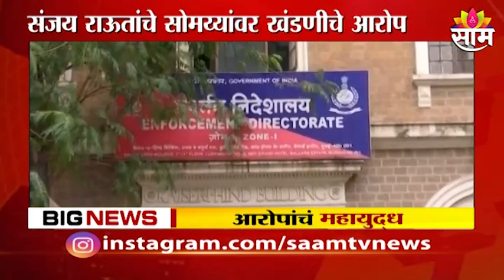Somaiya vs Sanjay Raut | सोमय्या आणि संजय राऊतांमध्ये पुन्हा आरोप युद्ध !;पाहा हा Special Report !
Watch Latest News Updates on Kirit Somaiya vs Sanjay Raut | सोमय्या आणि संजय राऊतांमध्ये पुन्हा आरोप युद्ध !;पाहा हा Special Report !